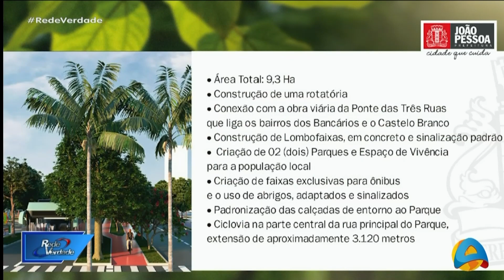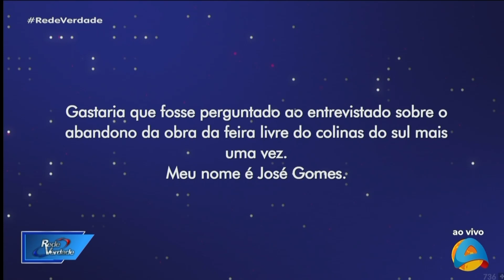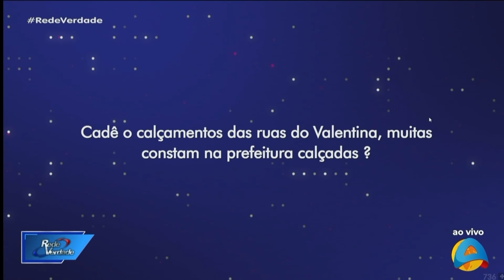Rede Verdade - Bloco 2 - 21 11 2022